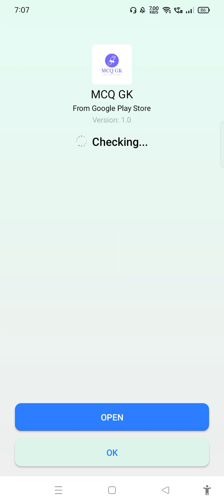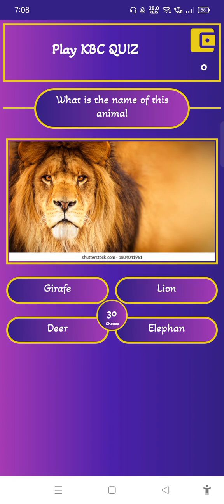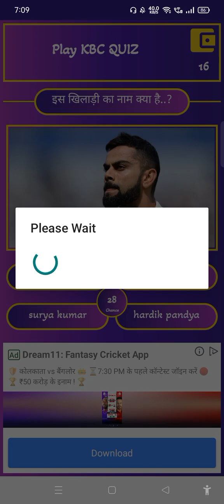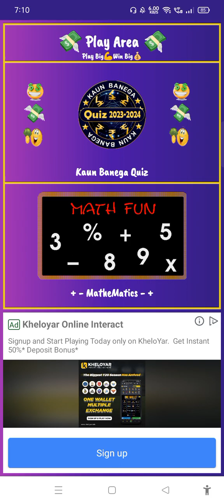🔴 10 JAWAB : ₹5000 New Earning Apps 2023 | Best Paytm Cash Earning Apps 2022 | ₹500 Free PayTM Cash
NEW EARNING APP TODAY |₹25.89 FREE PAYTM CASH EARNING APPS 2023 | WITHOUT INVESTMENT BEST EARNING APP

note - Pahle video ka step dekho phir dono Link ka use karke Rs.25 Upto Nikalo

🔥₹15+20 Loot - VIDEO ME HAI

LIFAFA - 1000 LIKES JALDO KARO BADA LIFAFA BHEJTA HU TELEGRAM PE

paytm cash
paytm
cash
earning
apps
earning apps
best paytm cash earning app
earning app
earning apps
new
paytm

Prince Tech Official
paytm games
2022 new earning app today
best self earning apps 2023
2022 best self earning app
earning app

1. This video has no negative impact on the original works (It would actually be positive for them)
2. This video is also for teaching purposes.
3. It is not transformative in nature.
4. I only used bits and pieces of videos to get the point across where necessary.

About Me ► My name is Mehebub Alam . I'm from West Bengal .

1. EARN 1000 DAILY PAYTM CASH PLAYING
GAMES
2. EASY WAY TO EARN MONEY ONLINE IN 2021
GAMES
3. HOW TO MAKE MONEY ONLINE 2021
4. best earning apps for android 2021
5. best earning apps 2021
6. best paytm cash earning apps
7. paytm cash kaise kamaye
8. earn paytm cash
9. play games and earn paytm cash money online
10. games khel kar paise kaise kamaye